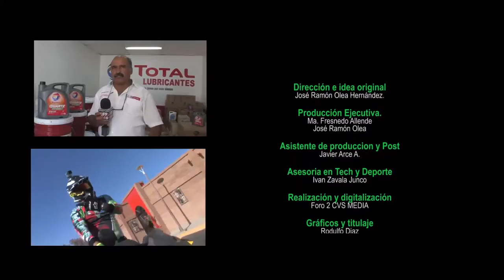Ruta del Conchos 2016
1er Edición de la ruta del Conchos en CD Camargo Chihuahua.